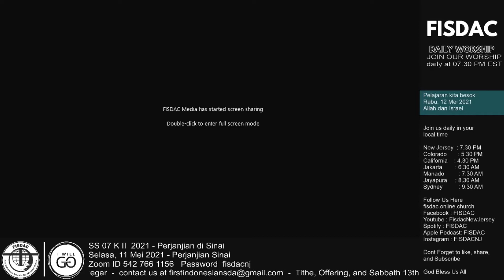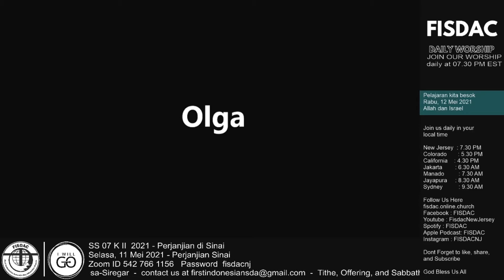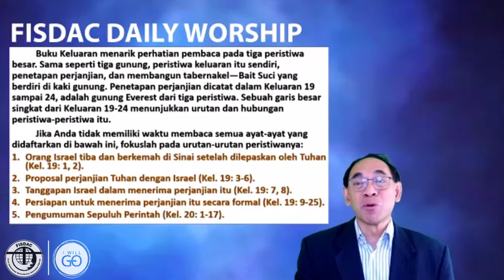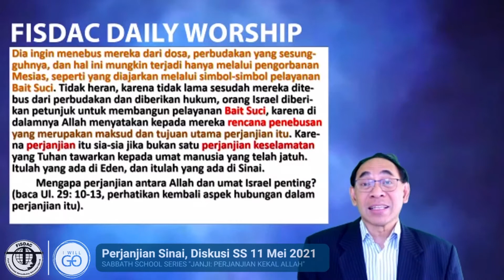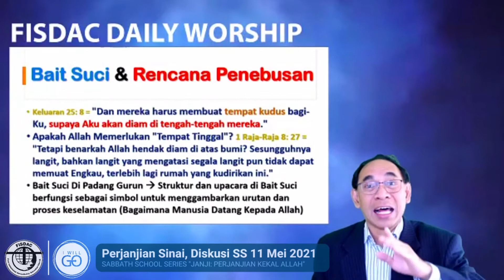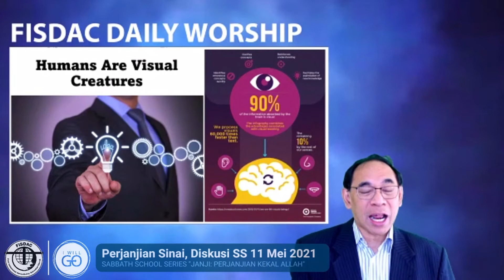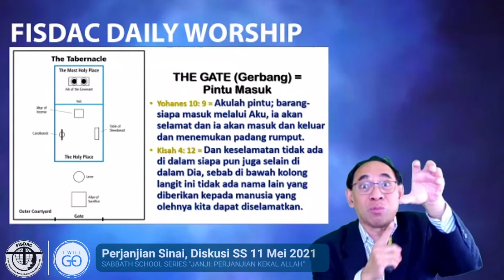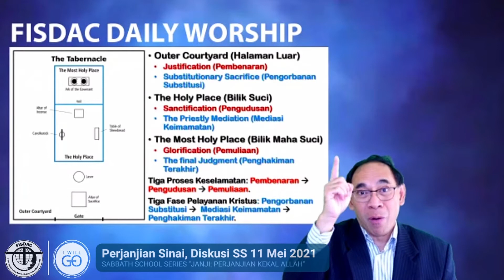Perjanjian Sinai, Diskusi SS 11 Mei 2021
Sabbath School Series "Janji: Perjanjian Kekal Allah"
Recorded live from First Indonesian Seventh-Day Adventist in New Jersey
Tuhan Memberkati